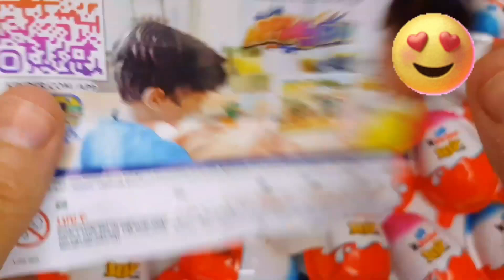マーブルランレースASMR☆HABAスロープ & ハリボー ゴールドベアグミ